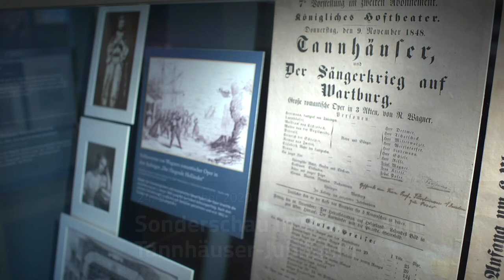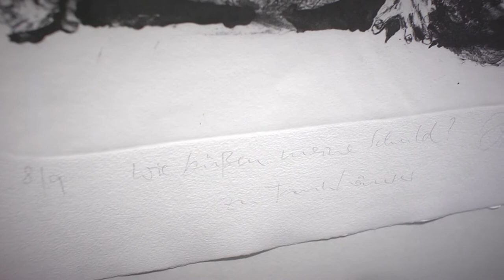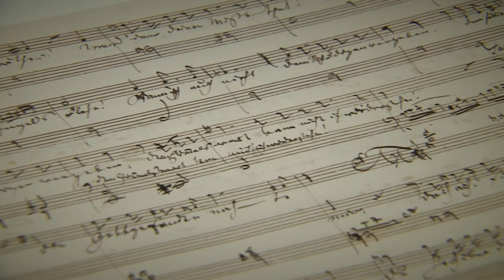Wagnerstätten zeigen Tannhäuser-Schau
In diesem Jahr feiert die Tannhäuser-Oper von Richard Wagner das 175.Jubiläum seiner Uraufführung in Dresden. Aus diesem Anlaß zeigen die Wagnerstätten Graupa eine Sonderausstellung des Dresdner Künstlers Johannes Heisig.